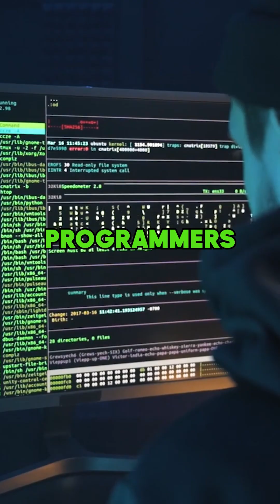GPT-4 some job are SAFE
AI is here to stay, and a new study suggests that many jobs, including programming are exposed.

👀 *Gear I use:*

🏫 FREE COURSES